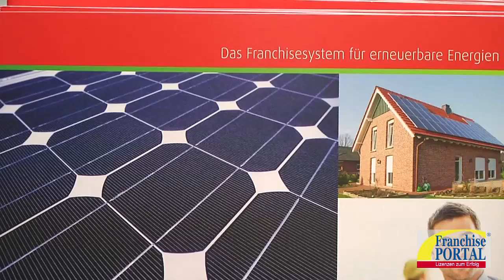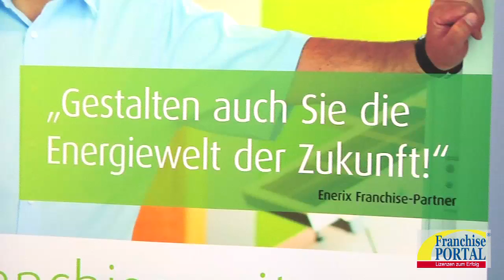Enerix - Selbstständigkeit mit erneuerbaren Energien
Das Franchisesystem Enerix setzt voll und ganz auf erneuerbare Energien, speziell auf Photovoltaik. Herr Basic, Franchise-Manager bei Enerix, berichtet im Interview mit dem FranchisePORTAL über den aktuellen Markt und die Zukunftsaussichten des Franchise-Systems. Franchise-Partner des Unternehmens profitieren besonders durch eine starke und professionelle Unterstützung am Anfang der Selbstständigkeit mit Enerix.